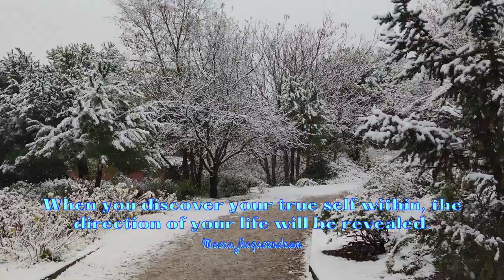Empowering Quotes (308) - Do your inner work